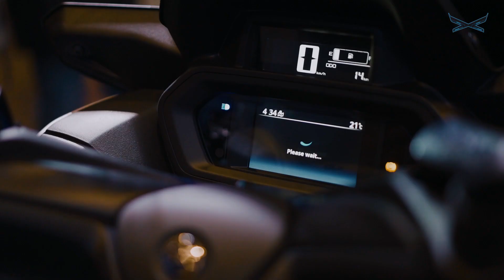2023 Yamaha XMAX Launch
Unlock the X-Factor! Witness the official launch of the 2023 Yamaha XMAX and relive the moment.